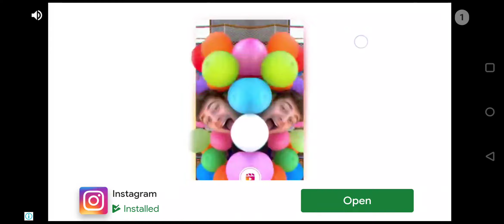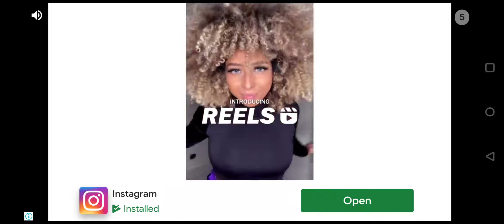Lets play Fire Truck 😘✌️